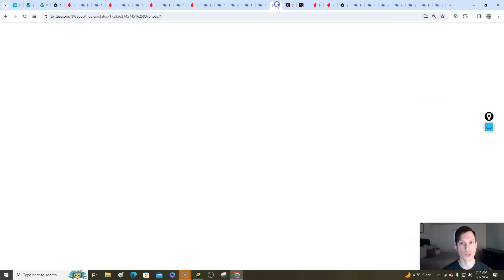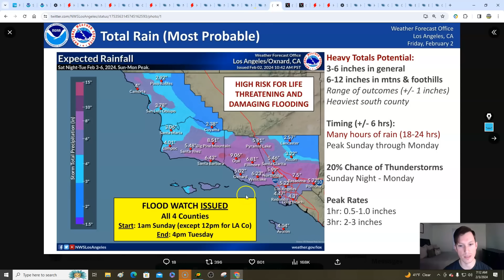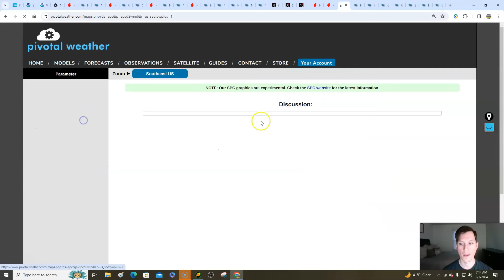Powerful storm to move in today! Severe storms expected Sunday. Pattern change discussion.. latest!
0:00 / Intro
2:07 / Current conditions & alerts today
5:05 / Southeast
7:08 / Northeast & Atlantic Canada
8:38 / South Central
10:46 / North Central
11:36 / Western US (California storm breakdown)
18:07 / Temperatures
18:56 / Sunday Florida severe threat
21:17 / Pattern change discussion